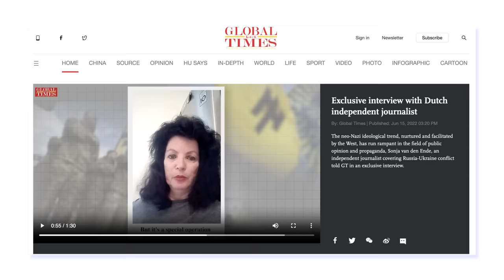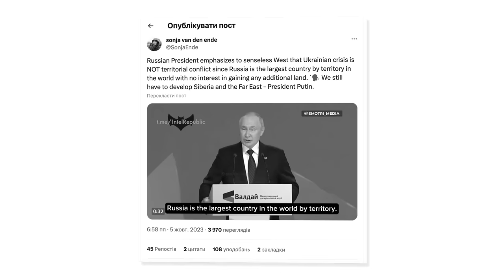«Життя повертається до Маріуполя». Хто така Соня ван ден Енде?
Соня ван ден Енде – нідерландська журналістка, яка позиціонує себе як незалежна представниця альтернативних медіа. Особливу активність у висвітленні подій російсько-української війни вона розпочала у березні 2022 року з репортажів в районах під тимчасовим військовим контролем РФ.